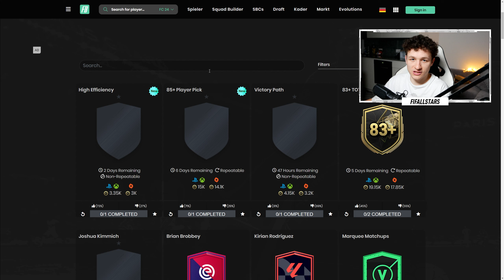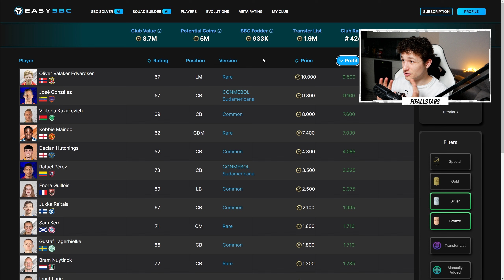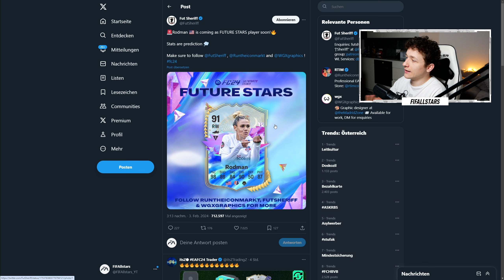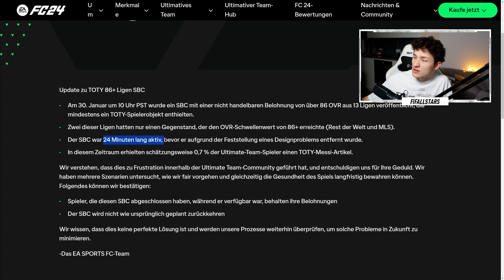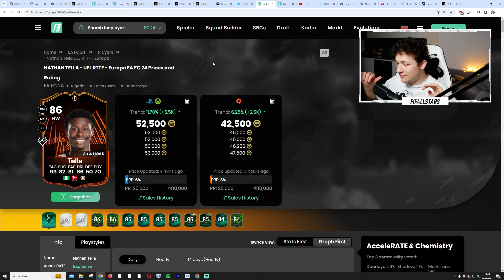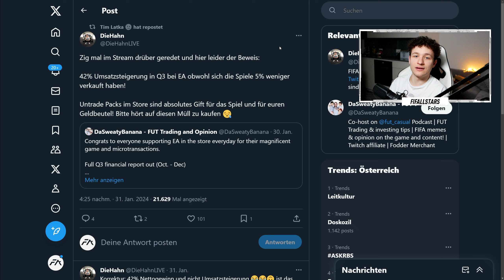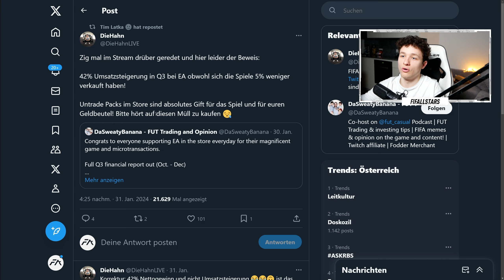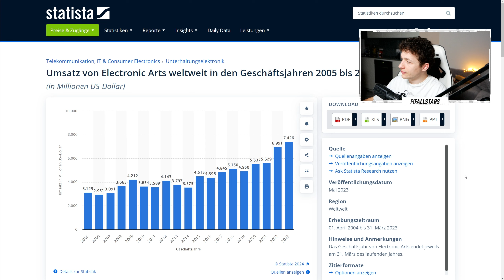Das kann doch nicht wahr sein ⁉😲 Messi Kompensation = Gor nix! | EAs Money Glitch | EA FC 24 Trading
✘Der Trading Discord stellt ein eigenes Produkt dar. (Werbung)